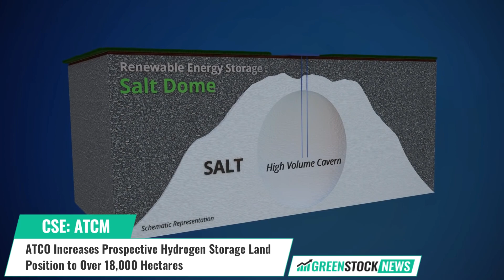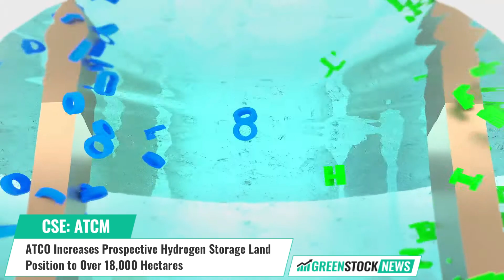ATCO ($ATCM) Increases Prospective Hydrogen Storage Land Position to Over 18,000 Hectares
Atco Mining (CSE: ATCM), a publicly listed clean energy company developing hydrogen storage solutions, has significantly increased its land position along the St. Georges Bay Basin to more than 18,000 hectares.

The company’s land package is located adjacent to Atlas Salt’s Fischells Brook and St. Fintans salt dome projects in Newfoundland. ATCO continues to consolidate a portfolio of salt cavern projects along key maritime routes that could potentially act as a key player in the renewable hydrogen export sector.

Christopher Cooper, CFO of Atco Mining stated: “This is a strategic acquisition for us as we look to establish ourselves in the St. Georges Bay Basin in Newfoundland. We’re looking forward to start exploring these areas for both potential salt domes and for its hydrogen storage potential.”

Hydrogen is expected to play an essential role in the future energy mix- from fueling vehicles, trains, and ships to generating electricity and heating buildings. Hydrogen is a colorless, clean fuel that emits only water when burnt or oxidized.

Hydrogen has the potential to deliver sustainable, efficient and affordable energy at scale. However, it is expensive to store and transport. Salt domes offer a potential cost effective solution for hydrogen to be stored prior to export.

Shares of ATCO Mining trade in Canada under the ticker symbol ATCM.

This video is for information, education and entertainment purposes only. Green Stock News is not responsible for any losses related to the financial decisions made by you. Video content is based on data obtained from sources we believe to be reliable but are not guaranteed as to accuracy and are not purported to be complete. As such, the information should not be construed as advice designed to meet the particular investment needs of any investor. Green Stock News is not responsible for any gains or losses that result from the opinions expressed in this video or in other materials that it publishes electronically. Green Stock News has been compensated US$15,000 by ATCO Mining for advertising services.